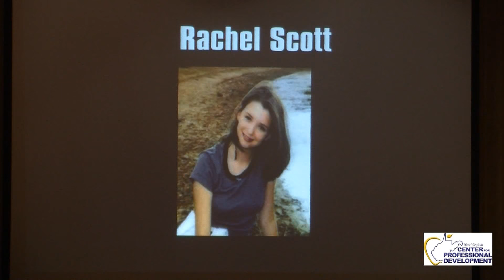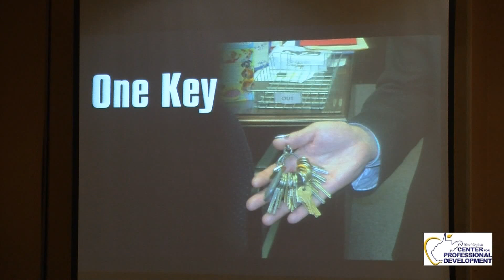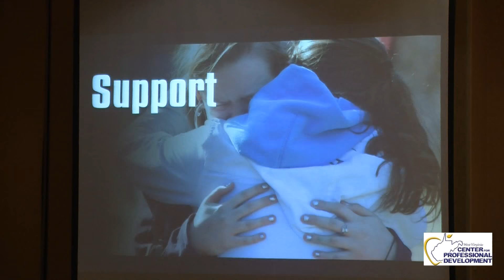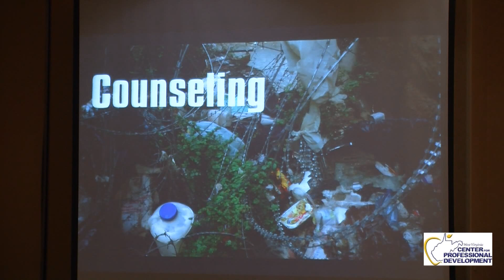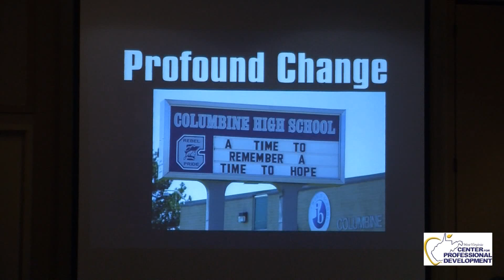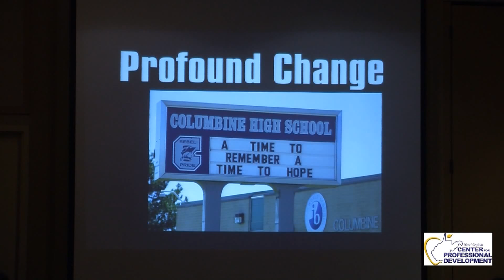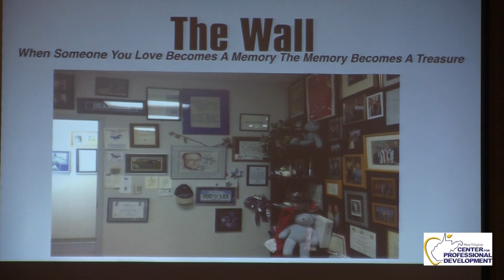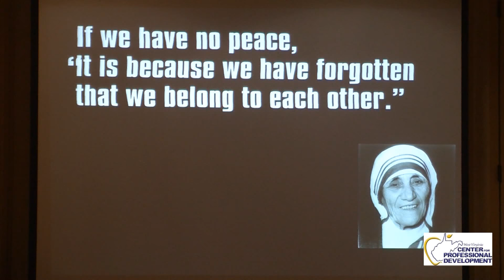Frank DeAngelis Keynote Safe Schools Summit 2015